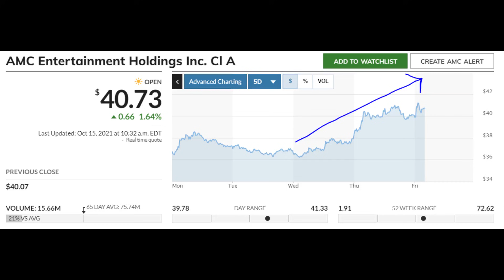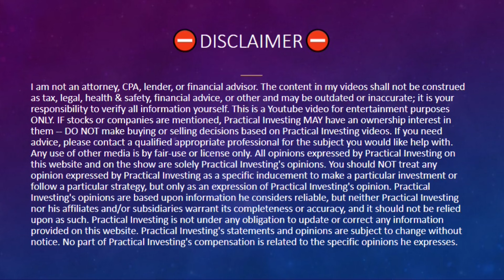AMC STOCK | TRADING Could be SUSPENDED?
In this AMC Stock video I talk about how trading could be suspended for AMC stock. I will go over a new SEC rule change that could allow trading suspensions for stocks such as AMC. I will also provide my price prediction for AMC stock today.

Sincerely,
PracticalInvesting